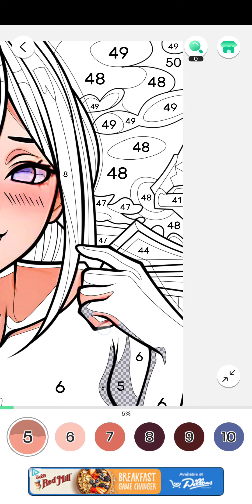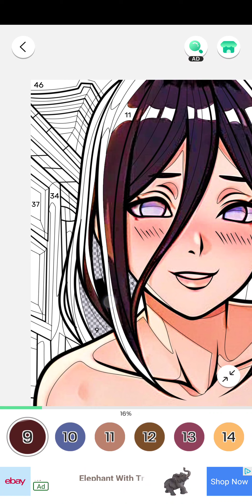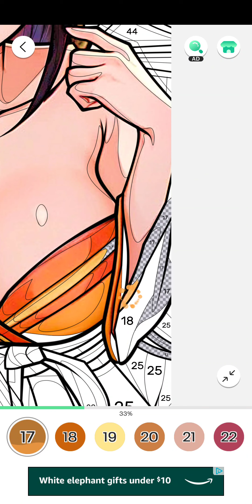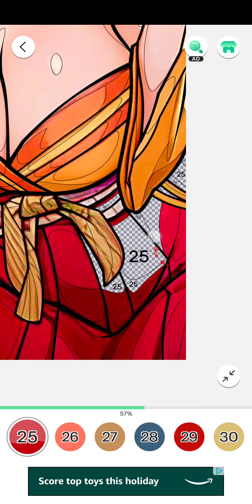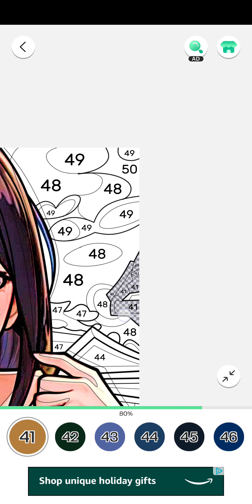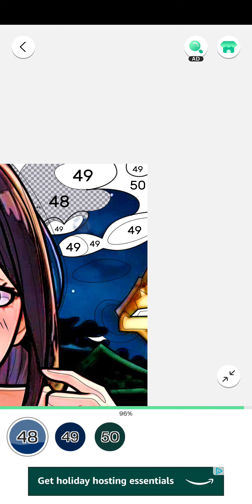color fan, naruto, october 19th 2023, android